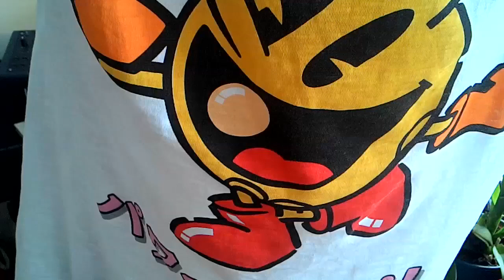♥ Acid house ♥ Live Hardware ♥ Louis Gentiment - acid jam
Zaquencer / Tanzmaus / Volca / Poly800 /X0XB0X / Acid

So basically, my master clock is the TANZMAUS (drum machine) I use her internal sequencer (32step patterns) and send the clock to :
= The x0xb0X (black box to the left) wich do the acid lines, I use her internal sequencer (and used 4 patterns, the first one is 2pattern chained together)then the clock goes to :

= the BCR2000 (the big black box with LCD display) which has been hacked an now it's a 4 tracks sequencer (called zaquencer), it sends pattern to 3 machines :

= The volca keys,

=the monotribe (which do the boring bassline);

= The EX800 (poly 800 in a rack, that's the box under the monotribe) ; he is modified with the automahawk and hawk 800, it does the first lead and the pad at the end :)

Then everything played in sync and all I do is trig patterns, turn cutoff and volume knobs, activate some features on the synth ect ;